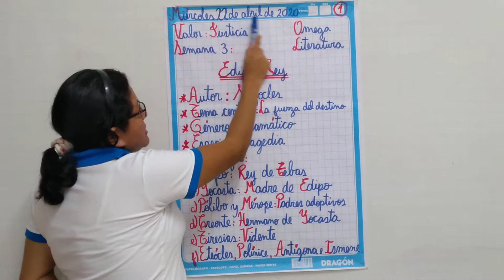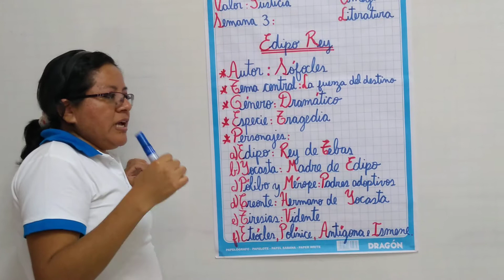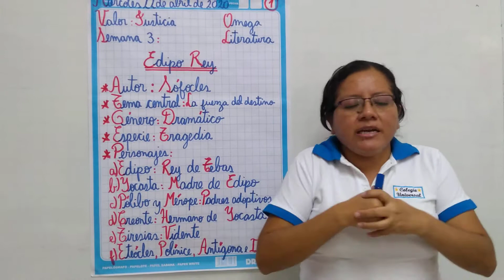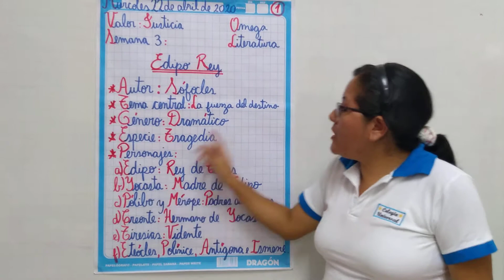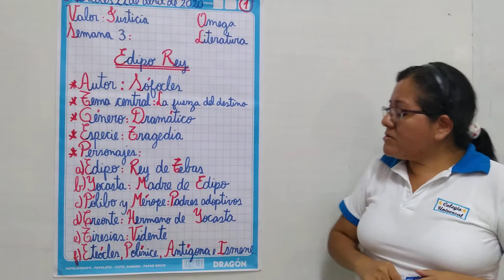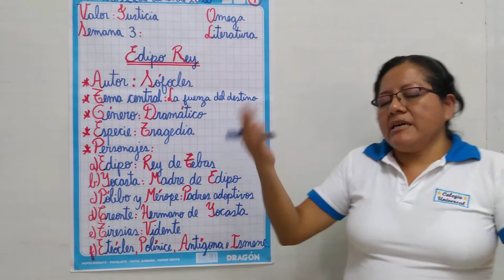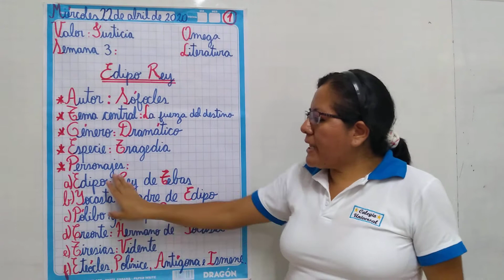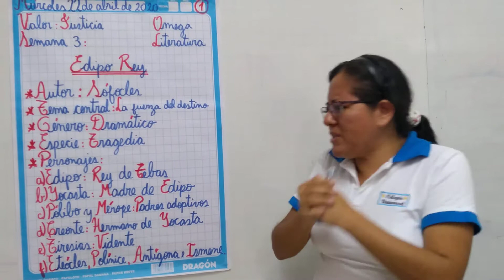LITERATURA-OMEGA-SEMANA 3(22/04/20)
Tema: Edipo Rey.